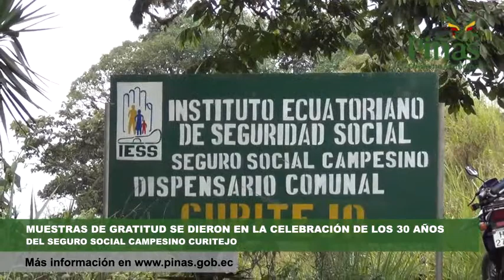Comunidad Rural agradecida con Seguro Social Campesino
Expresivas muestras de gratitud se dieron en la masiva celebración con motivo de los 30 años de servicio del Seguro Social Campesino cuyo dispensario está ubicado en el sitio Curitejo jurisdicción de la parroquia San Roque del cantón Piñas, ceremonia que se cumplió con una programación especial durante la mañana y tarde del sábado anterior 23